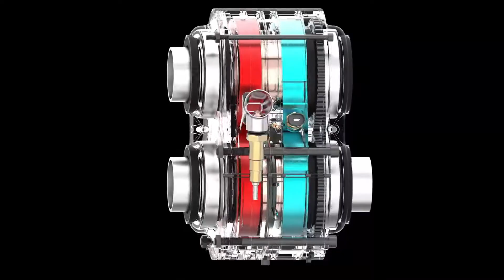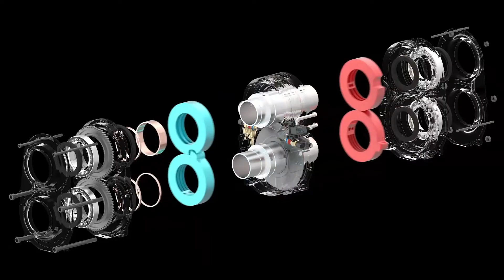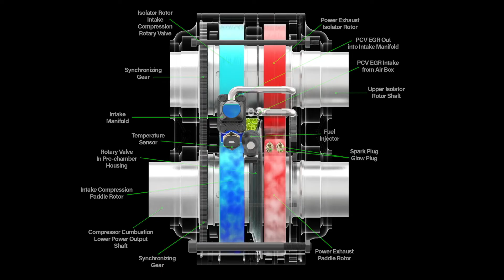🔴!INCREIBLE! Este Motor usa CUALQUIER TIPO DE COMBUSTIBLE es el OMEGA 1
💘 El Motor llamado omega 1 fabricado y diseñado por Astron Aerospace esta diseñado para usar cualquier tipo de combustible, con muy pocas o ninguna emisión toxica, es super compacto y tiene una eficiencia alta, ideal para ser usado en infinidad de aplicaciones.

fuente:
ASTRON AEROSPACE

NO SOY PROPIETARIO DE NINGUNO DE LOS CLIPS O IMÁGENES QUE SE MUESTRAN EN ESTE VIDEO